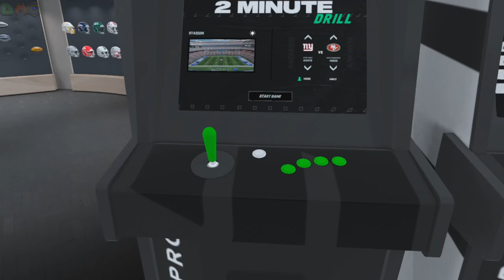NFL Pro Era 2 VR - Week 13 NY GIANTS All-Pro Season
WE'RE TRULY BACK BABY! Football in VR has never looked better!

Show off your QB skills in the latest NFL-licensed VR experience, NFL PRO ERA II. Suit up in the new multi-player where you and your friend, or a player from around the world, can compete online against each other. This year, it’s all about you. Are you built for it?